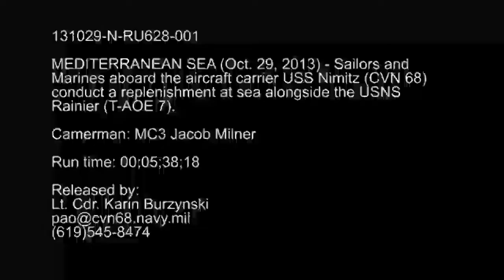USS Nimitz (CVN 68) and USNS Rainer (T-AOE 7) Conducts replenishment-at-sea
What does it take to keep a carier strike group to continue operating forward?

The Military Sealift Command (MSC) fast combat support ship USNS Rainer (T-AOE 7) answers that question, carring out replenishment-at-sea and verticle replensihment operations with the aircarft carrier USS Nimitz (CVN 68). With this, Nimitz is able to continue supporting maritime security operations and theater security cooperation efforts in the Mediterranean Sea, and be a Ready Power for Peace. Video by Mass Communication Specialist Third Class Jacob Milner.